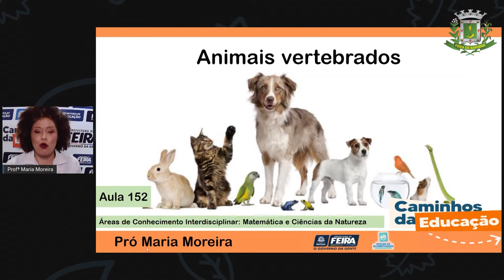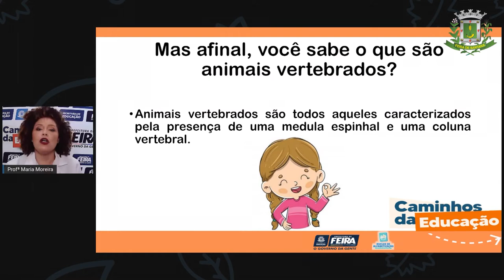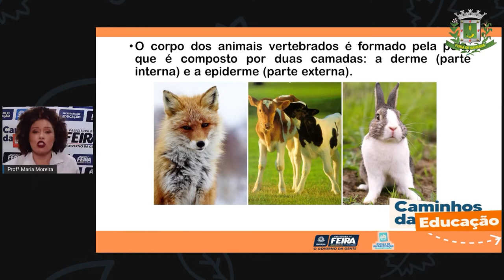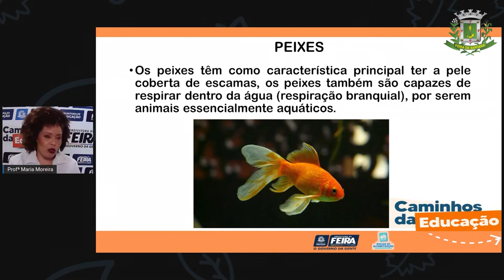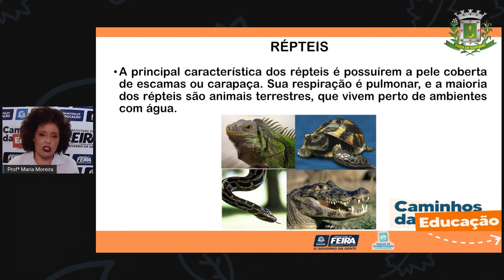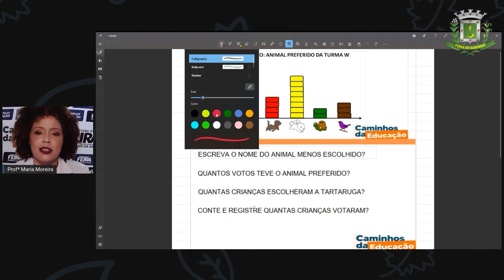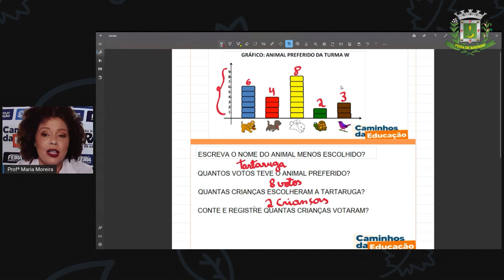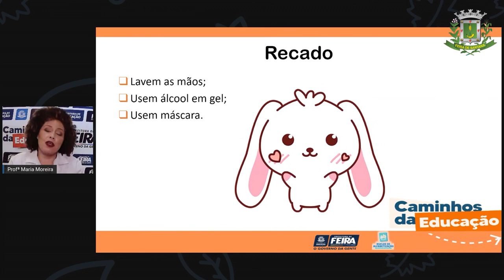3ºANO AULA 152 MAT e C NAT Animais vertebrados